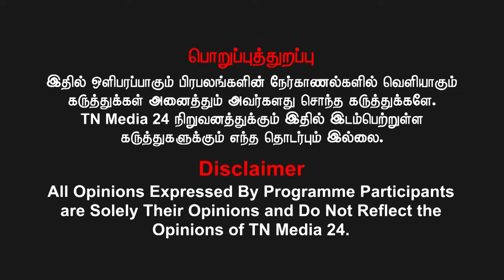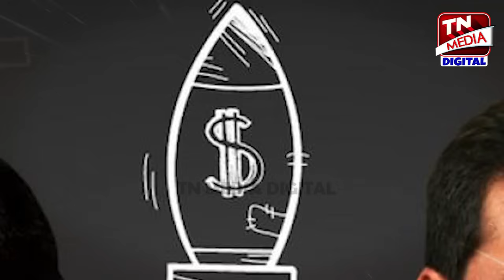என்பெயரை மாற்ற இவர்கள் யார்? தமிழ்மன்னர்கள் பெயர்களைத்தான் சூட்ட வேண்டும்.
கணக்கு பெயர்: VIDIYAL BROADCASTING PVT LTD
வங்கியின் பெயர்: ICICI BANK
கிளை: Chennai - Ashok Nagar, Tamil Nadu
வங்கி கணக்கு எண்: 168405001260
IFS Code: ICIC0001684